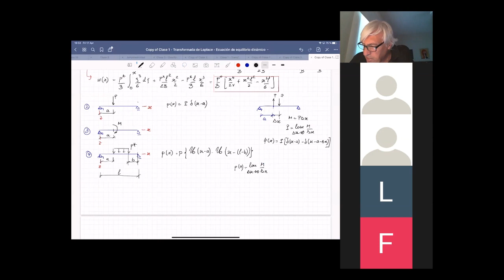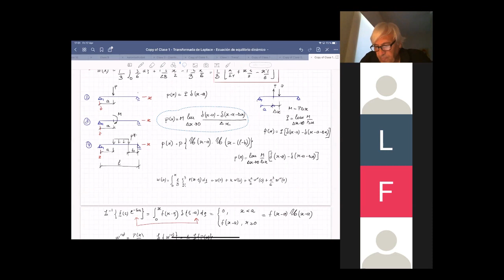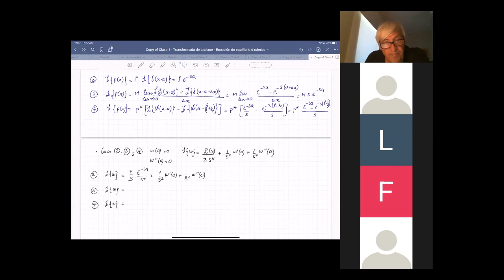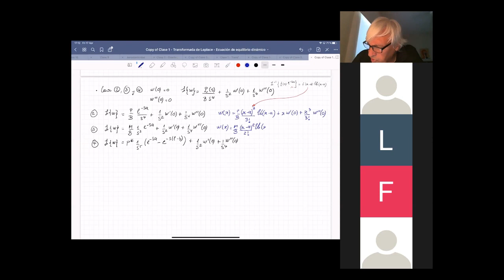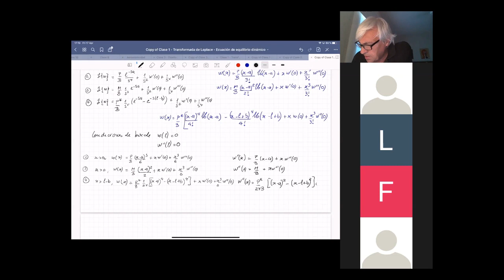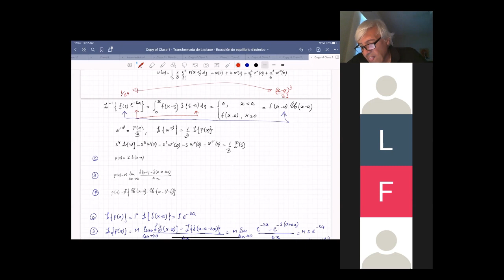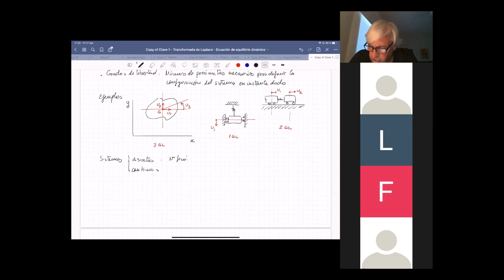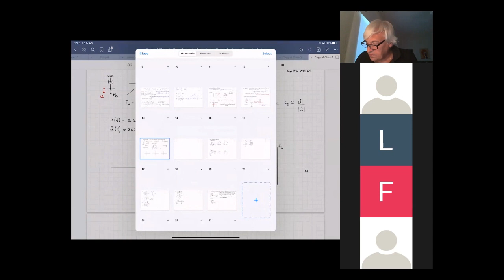84.12 Dinámica de las Estructuras - Clase 01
Transformada de Laplace
Introducción a Dinámica de las Estructuras